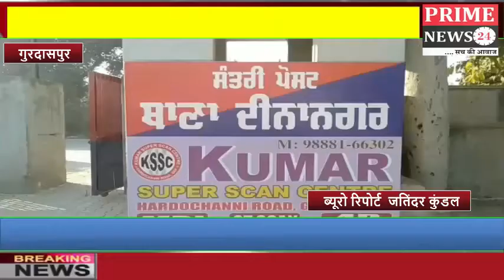गुरदासपुर पुलिस ने कस्बा दीना नगर में एक ढाबे में चल रहे देह व्योपार का पुलिस ने किया भाडा फोड़